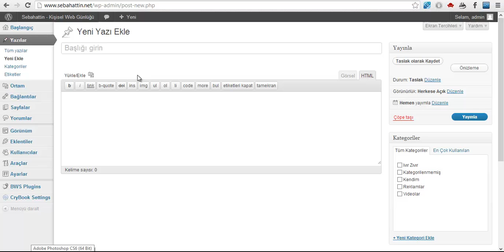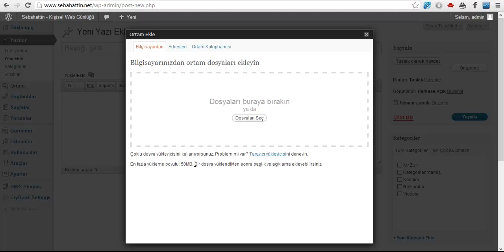Wordpress "En fazla yükleme boyutu" yükseltmek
Wordpress'te sitemize dosya yüklemek istediğimizde dosya yükleme limitini nasıl arttırdığımızı video sayesinde öğrenebiliriz.